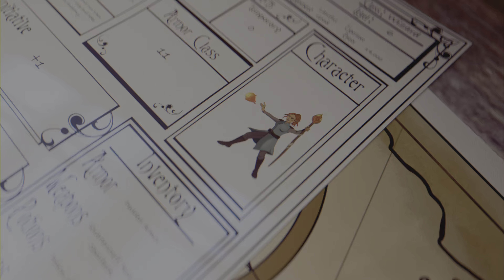Cat Quest (PS4): How n' Where to get the Willpower weapon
1) Get the Golden Key. Watch 1 of videos.

2) Clear the Cave n' get get the Willpower.

Do note the overpowered Willpower weapon will make the difficulty in the game trivial (not that it was ever tough in the first place).

I got the Willpower weapon for completionist's sake.